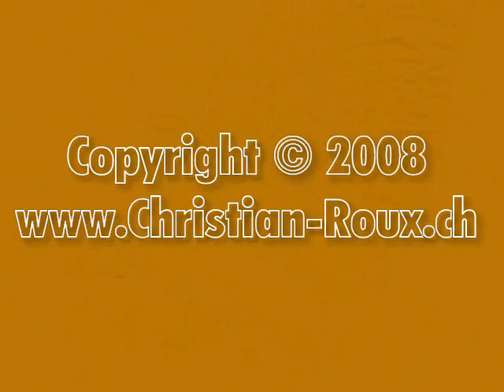Detailled Butterfly - Papillon détaillé - Schmetterling